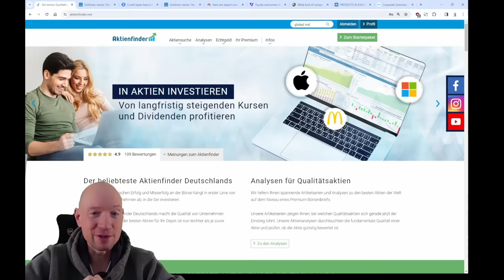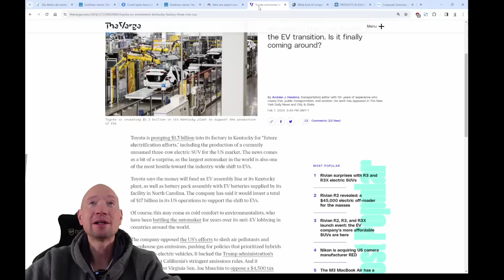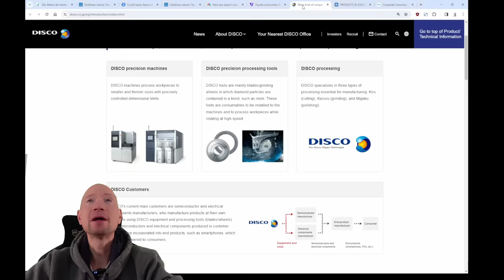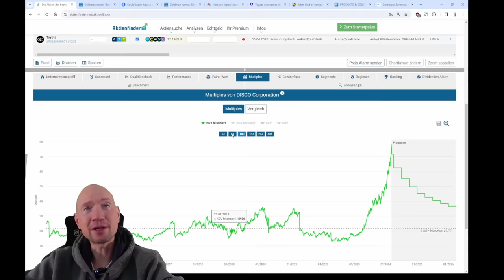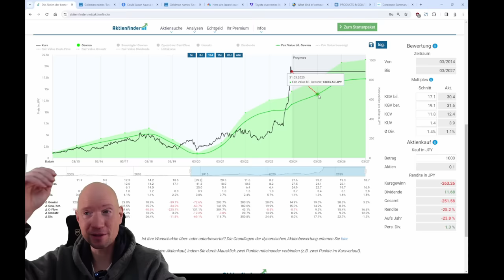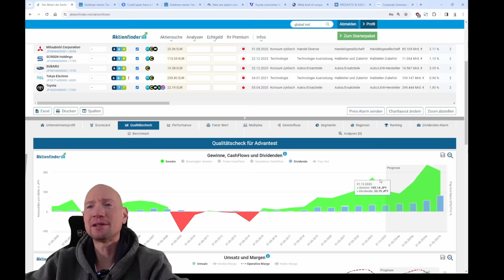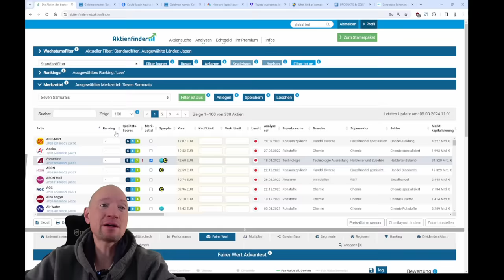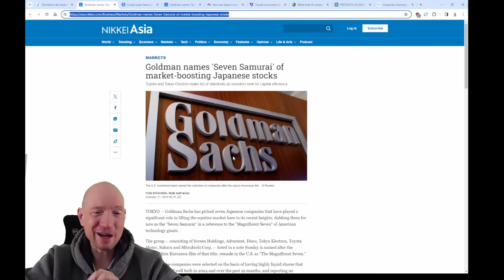Die Sieben Samurai! Traumrenditen mit Japan Aktien? Lass dich nicht ver...!!!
0:00 Die 7 Samurai! Lass dich nicht ver.
1:20 Das sind die 7 Samurai!
4:50 Ist die Disco Coporation ein Kauf?
8:20 Ist Screen Holdings ein Kauf?
11:00 Ist Tokyo Electron ein Kauf?
12:30 Ist Advantest ein Kauf?
14:10 Die Moral von der Geschicht'
14:40 Echte Qualitäts-Aktien aus Japan